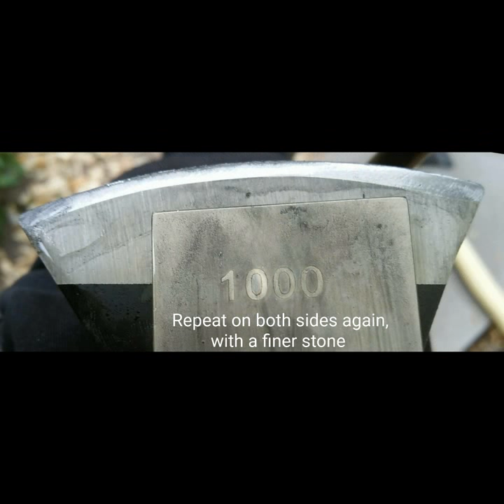From cheap axe to carving axe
A photo montage of the process to get a good cutting edge on an axe.